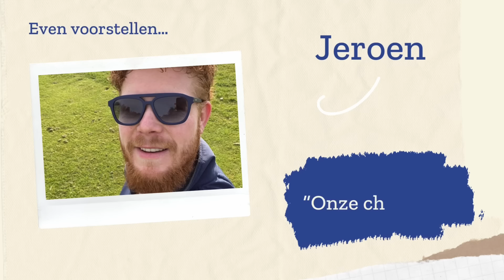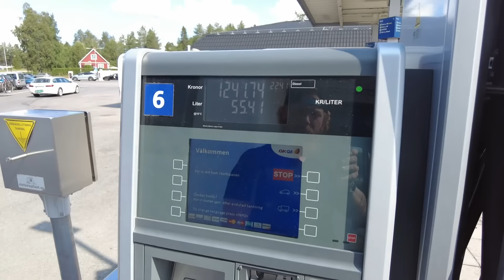WIJ GAAN EMIGREREN! Vlog 31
Ja ja, het hoge woord is eruit. Wij gaan emigreren! In deze vlog zien jullie onze huizenjacht in een vogelvlucht en laten wij ons aangekocht boerderijtje zien.

Vanwege de emigratie nemen wij afscheid van uit huisje op wielen, voor meer informatie check dan de marktplaats-advertentie;

Wij zijn Daisy(33), Jeroen(33), Benthe(8), Beau(5) en Sterre(1). Jeroen en ik hebben altijd al de droom gehad om ooit naar het buitenland te gaan. Elke keer kwam het niet uit en hadden we wel een excuus om het niet te doen. Door corona wordt de wens urgenter en begint het vertrek steeds concretere vormen te krijgen. We gingen serieus nadenken waar we ons dan zouden willen vestigen, maar hadden niet meteen een bestemming is gedachten.

Daarom hebben we besloten rond te reizen “zolang het leuk is”. Zo kunnen we de sfeer proeven in allerlei Europese landen zonder meteen voor een plek te hoeven kiezen. “Het beste plan, is geen plan. We willen niks vastleggen. Nu zijn we bijvoorbeeld in Zweden en het kan zo lopen dat we hier een fijne plek tegen het lijf lopen. Maar we willen meer landen van Europa aandoen. We laten bewust alles open. Ons avontuur delen we via verschillende socials, niet enkel om te delen maar vooral ook om te inspireren.

Tips, vragen of leuke ideeën vinden we altijd leuk om van jullie te horen.

Het maken van vlogs kost geld dus mocht je ons willen sponseren dan kan dat niet moet alles mag!

Vind je onze vlogs nou leuk en wil je niets missen,geef ons dan het bekende duimpje omhoog, abonneer je op ons kanaal (kost niets) en druk op het belletje dan krijg je een berichtje als er een nieuwe vlog online staat.